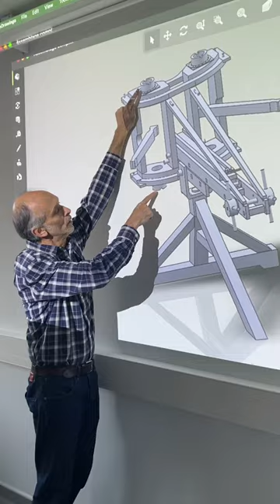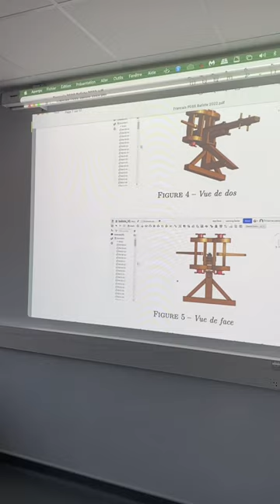baliste2023 - Etudiants ingénieurs 2022-2023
👉Découvrez la nouvelle promotion des étudiants de l’Ecole Centrale de Lyon qui oeuvrent sur le projet de reconstitution d’une baliste romaine!

🚧 Ce projet multi-acteurs en archéologie expérimentale consiste en la reconstitution d'une baliste (catapulte avec un système d'arbalète) antique romaine. Le prototype que nous construisons existait au 1er siècle avant JC. Le projet met en relation de nombreux acteurs de différents secteurs dont des étudiants et des apprentis.

🚧 This multi-actor project in experimental archaeology consists of the reconstruction of an ancient Roman ballista (catapult with a crossbow system). The prototype we are building existed in the 1st century BC. The project brings together many actors from different sectors including students and apprentices.